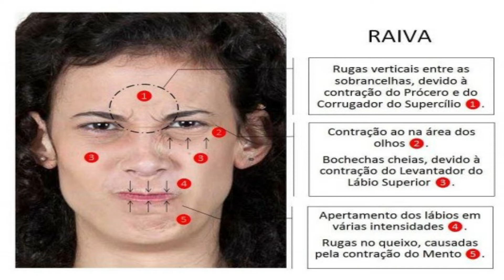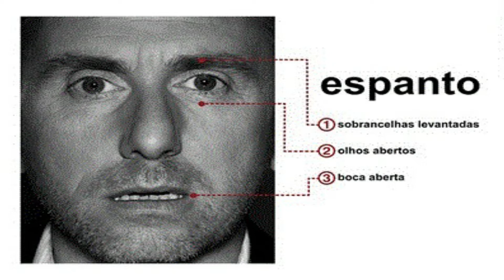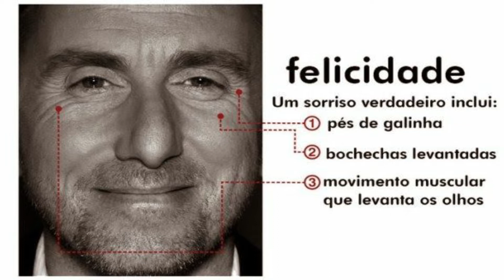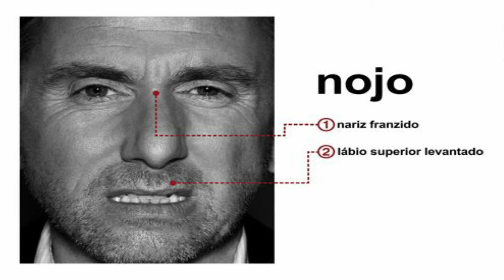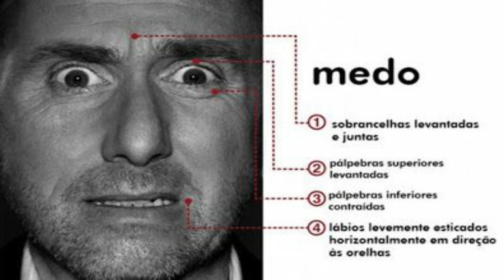Conteúdo Extra Empregar Já - Aula 07 - Linguagem Corporal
Conteúdo Extra Empregar Já - Aula 07
com Thalita Nascimento e Leandro Oliveira

SOLICITE COM SEU EDUCADOR OU PROCURE NO GRUPO DO WHATSAPP O LINK PARA O QUESTIONÁRIO

Deixem suas sugestões ou dúvidas nos comentários!